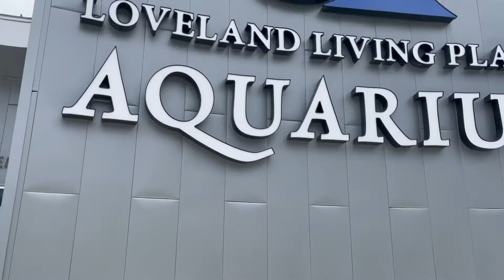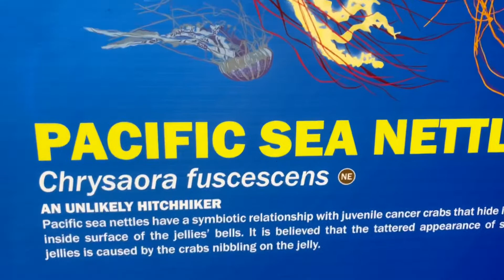Lần Đầu Đi Tham Quan Thủy Cung Ở Mỹ LOVELAND LIVINGPLANET | AQUARIUM@Phần 1 Hue Tran Vlog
Chào mừng các bạn đã đến hi với kênh Huê Trần Vlog - Nhật kí ở Mỹ.
Cảm ơn mọi người đã ủng hộ xem video của mình.